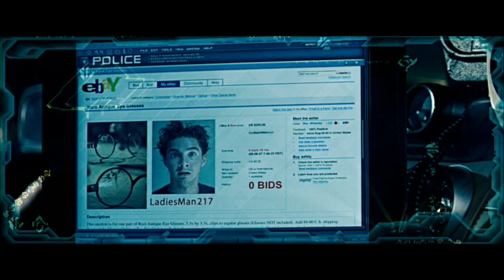barricade's first appearance/Transformers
@michael bay